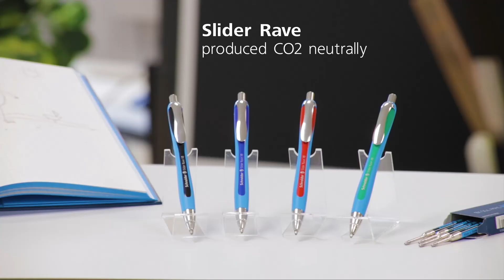Στυλό Slider Rave XB